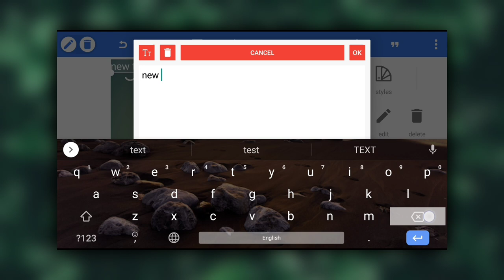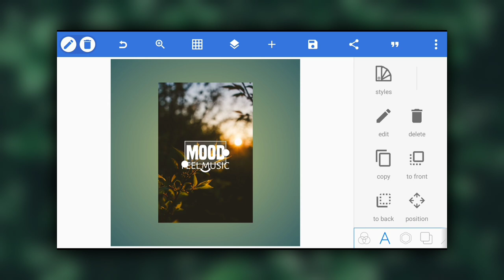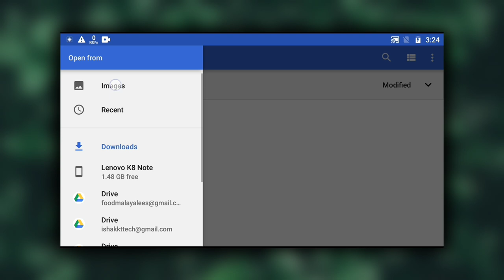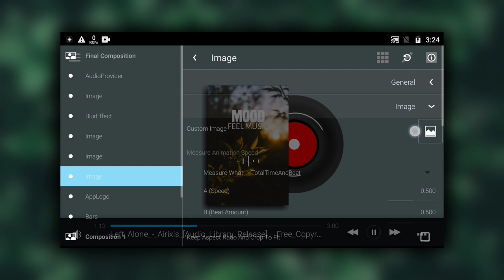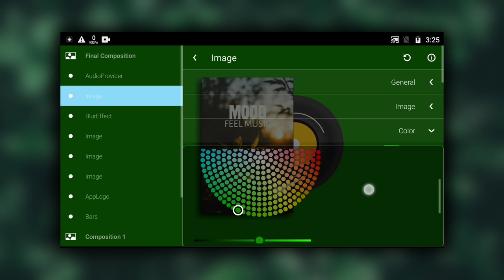Awesome CD-PLAYER Type Video Editing In Avee player Template✓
Queries related

Cd player template
Ishakkt tech template
Grameen Phone template
Grameenphone template
Gramaphone Template
Music player template